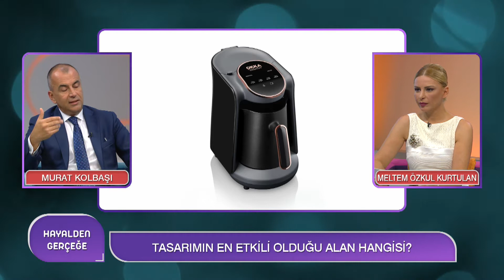Hayallerini Gerçeğe Dönüştüren Bir Yönetici | Yönetim Kur. Bşk. Murat Kolbaşı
HAYALDEN GERÇEĞE / MELTEM ÖZKUL KURTULAN
BÖLÜM 27
Konuk: Arzum Ev Aletleri A.Ş. Yönetim Kur. Bşk. Murat Kolbaşı

BİR TASLAK NASIL BİR ÜRÜNE DÖNÜŞÜR?
KADIN İSTİHDAMININ ÖNEMİ
UZAKDOĞU - TÜRKİYE ARASINDAKİ TİCARİ İLİŞKİ NASIL?